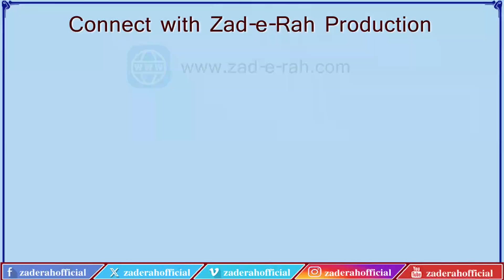Ehad e jahiliyat aur arab ke bashinday Part 2/2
عہد جاہلیت اور عرب کے باشندے  دوسرا حصہ
عصمت کے درخشاں ستارے
سوانح حیات حضرت محمد مصطفی (ص)